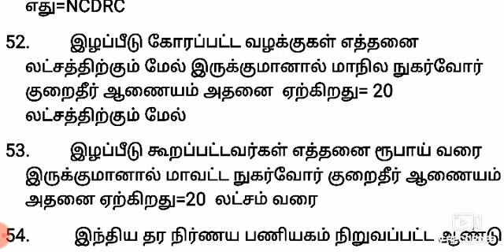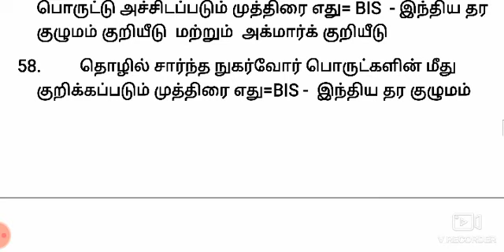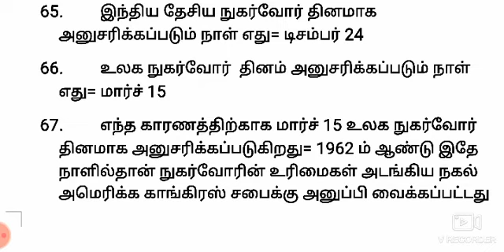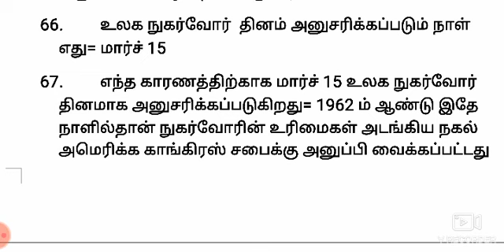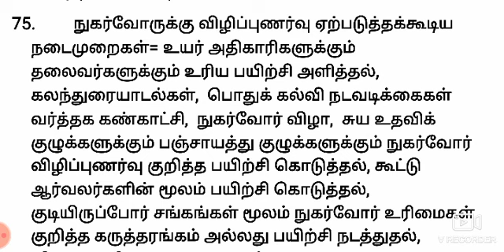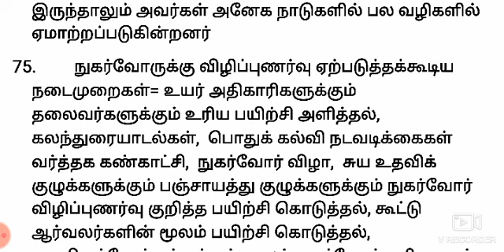consumer protection forms tnpsc|nugarvor pathukappu in tamil tnpsc|நுகர்வோர் பாதுகாப்பு அமைப்பு tnps